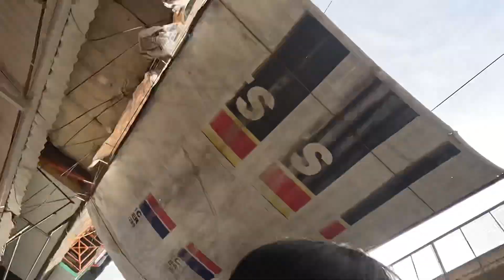CHILLIN VLOG WITH JULLIANE, MARIANE AND MAMA